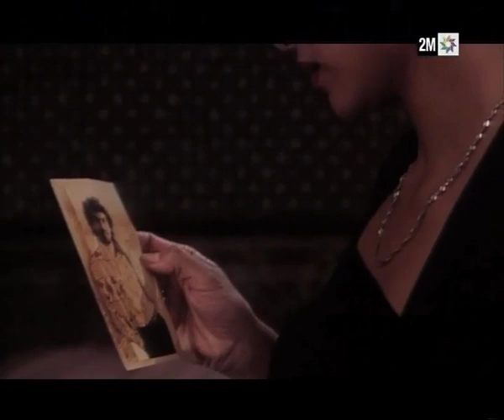l'histoire d'une rose 2000 avec : Mohamed Benbrahim , Asmaa Khamlichi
Distribution
 6 acteurs et actrices
 1 technicien
Festivals
 1 sélection
Forum de la fiche
Boutique

Publicité

Histoire d'une rose

   Film Cinéma

2000 - Maroc
Réalisation : Abdelmajid R'chich
avec : Mohamed Benbrahim , Ahmed Naji , Larbi Sassi , Asmae Khamichi , Amal Ayouch  et Saadia Ladib